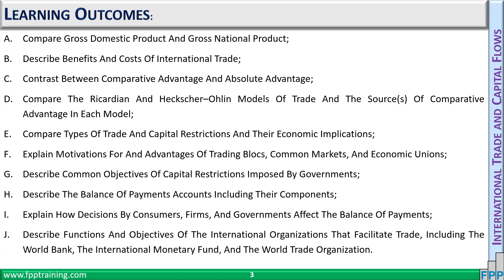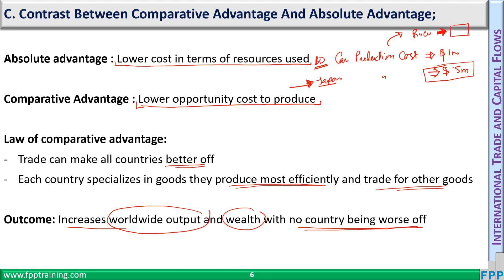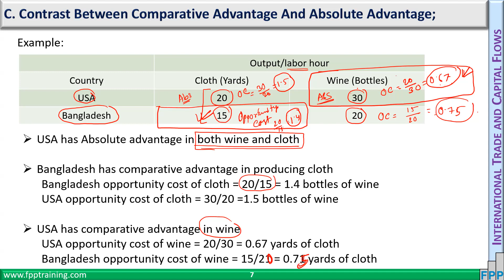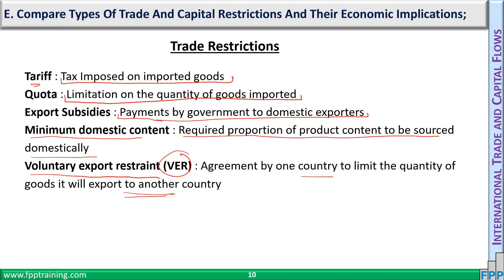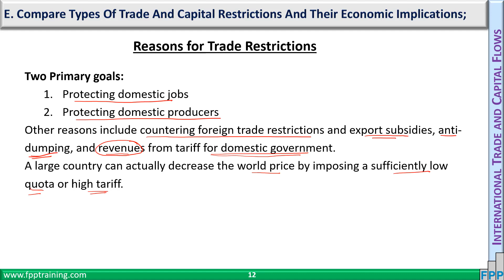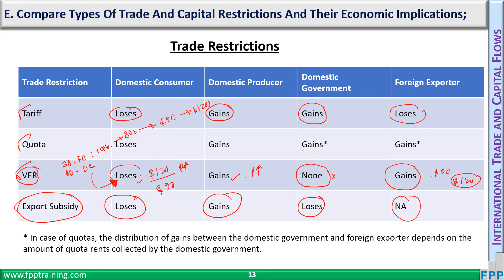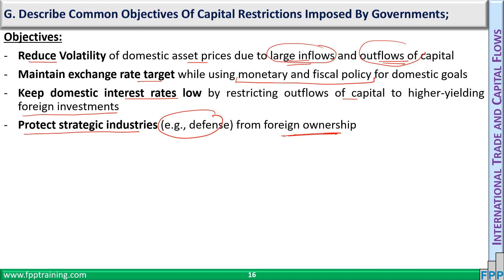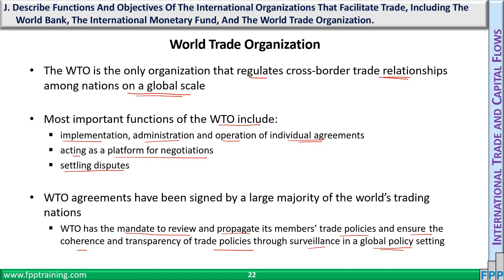Class 182: Econ V2R7 (2023)